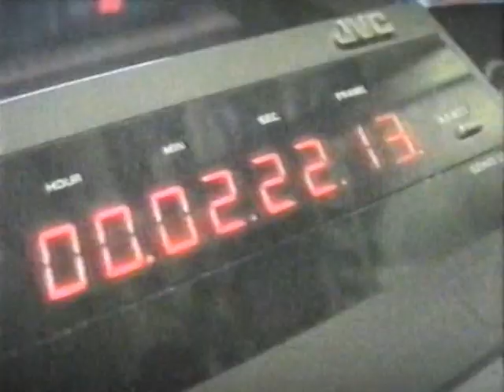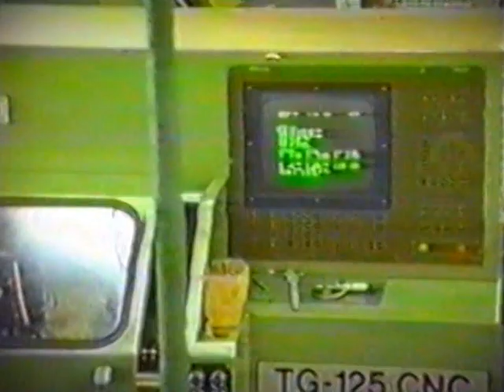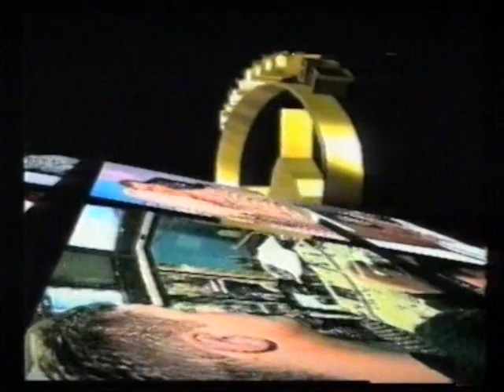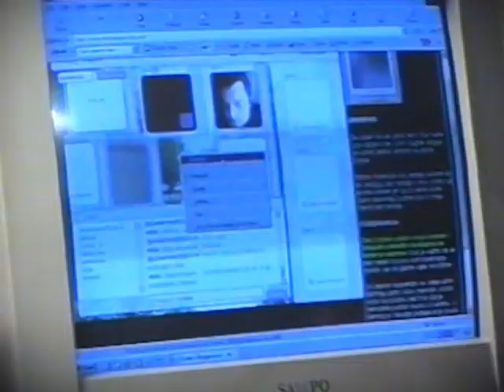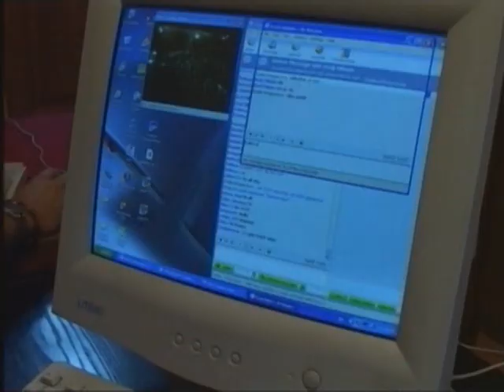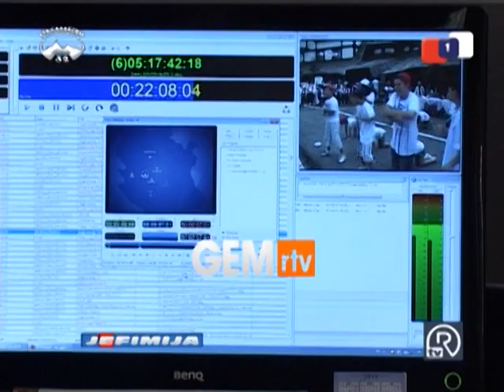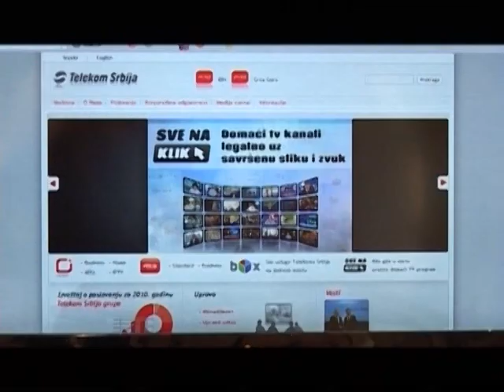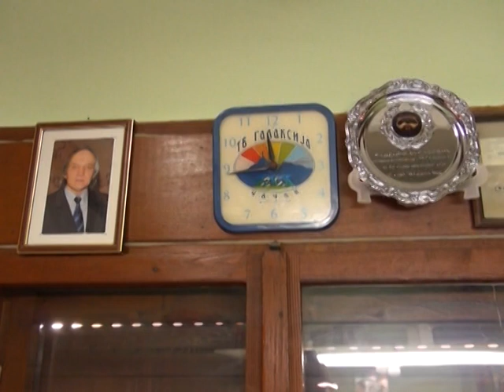FILM 21 GODINA RADA I POSTOJANJA RTV GALAKSIJA 32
Film u kome je prikazan samo mali deo onoga sto je TV Galaksija 32 iz Cacka, do svog 21. rodjendana, imala priliku da kroz svoje delovanje i naporan rad priblizi i prenese gradjanima Cacka i okolnih opstina, ali i regiona, informacije od znacaja. Film je posvecen svima nama koji smo doprineli da ova medijska kuca bude odskocna daska za skoro sve medije u Srbiji, a ako prva privatna TV stanica, primer kako se dolazi, obradjuje i dalje prosledjuje informacija bitna za nase sugradjane, komsije
Veliko hvala svima koji su podrzavali rad ove televizije, ali i onima koji su svoijim kritikama podstakle sve nas da svoj posao radimo sto bolje, kvalitetnije  i savesnije.

NAPOMENA:  Ovaj film je jedno vreme bio bez zvuka zbog politike You Tube-a o autorskim pravima kada je muzika u pitanju, pa se tako nadamo da  to nece biti ponovljeno nakon  ponovnog objavljivanja.
     Zahvalan tim TV Galaksija 32